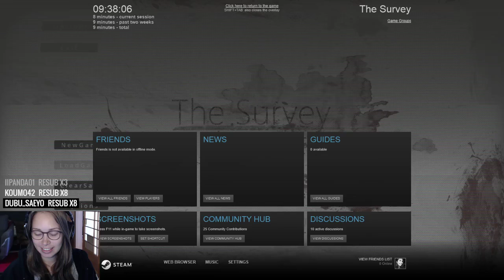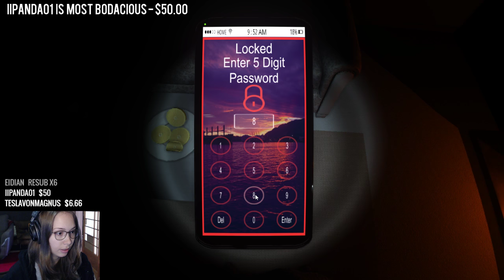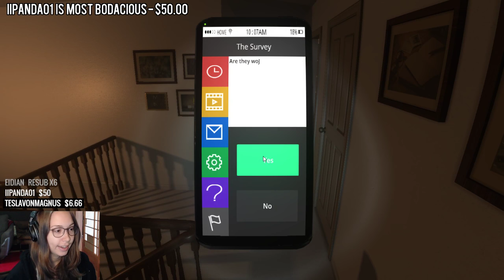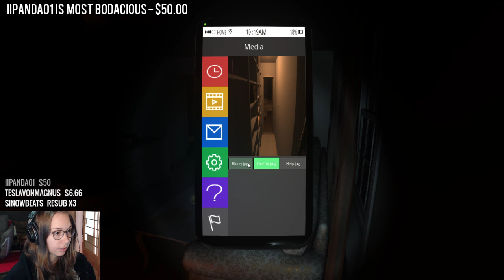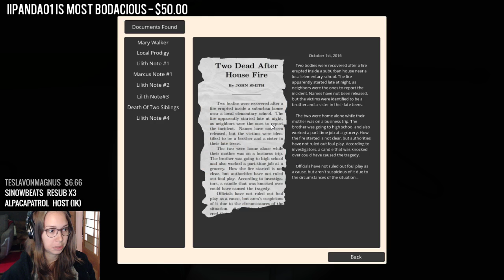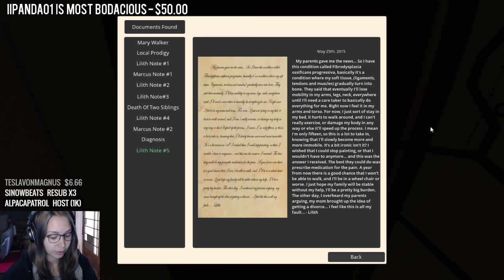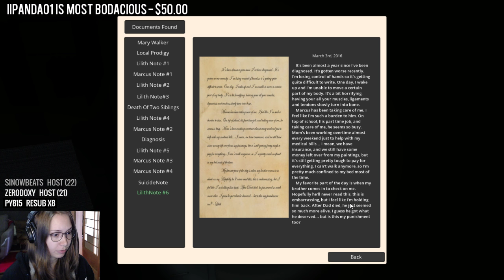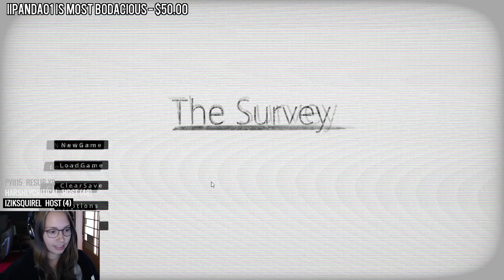[ The Survey ] Well done PT-like indie horror (Full Playthrough)